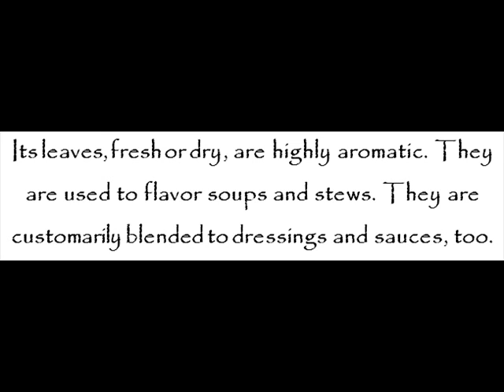Marjoram – 25 Essential Herbs You Need To Know – Healthy Gardening Series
Marjoram, sometimes called sweet marjoram or knotted marjoram, is a cold-sensitive herb with ovate to oblong-ovate leaves. Its leaves are likewise simple, smooth and petiolated. It has a life cycle of over two years. It is known for having a sweet pine flavor and citrus flavor, too.

For Greeks and Romans, marjoram represents happiness. It is common in Cyprus and southern Turkey.

Its leaves, fresh or dry, are highly aromatic. They are used to flavor soups and stews. They are customarily blended to dressings and sauces, too.

It also has medicinal uses. It is known to naturally cure gastric ulcer and diabetes. It is also known to lower lipids in the blood.

It can be planted outdoors or indoors. It is best grown in a well-drained soil with lots of sunshine.

More ideas about marjoram are released at Dueep J. Singh and John Davidson’s 25 Essential Herbs You Need to Know (Healthy Gardening Series) paperback or kindle edition today!